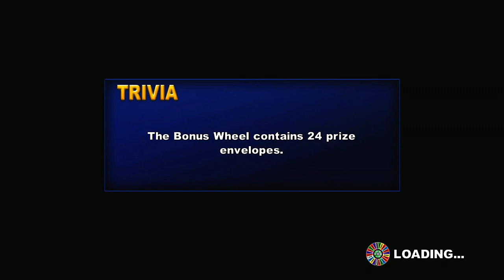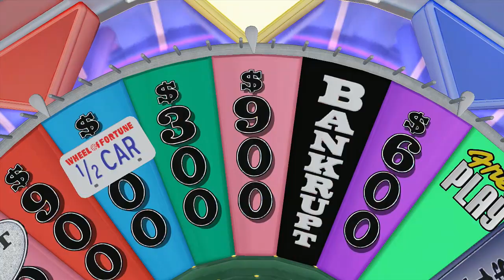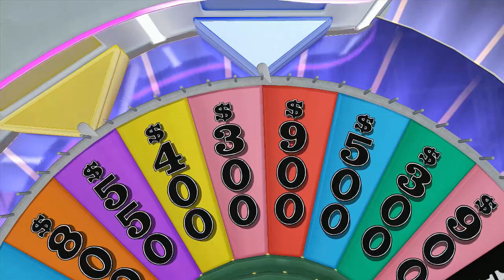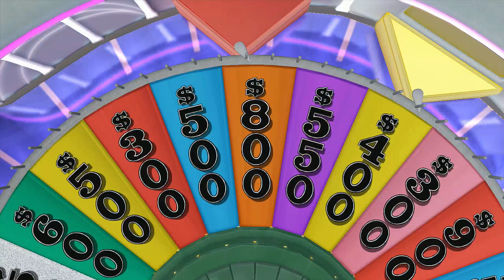R U SERIOUS?? EPIC FAIL! FUNNY WHEEL OF FORTUNE GAME!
Playing WHEEL OF FORTUNE with The Crew, Enjoy!